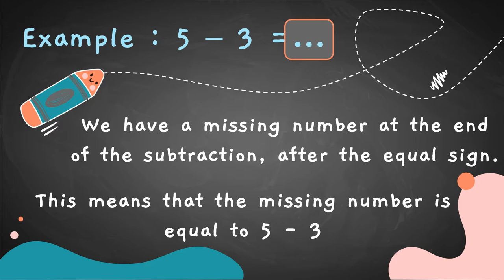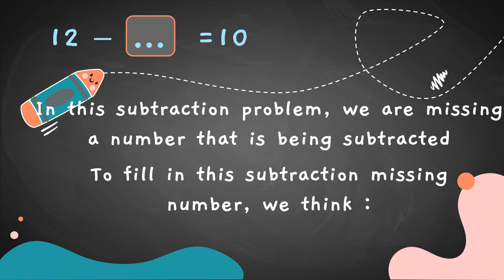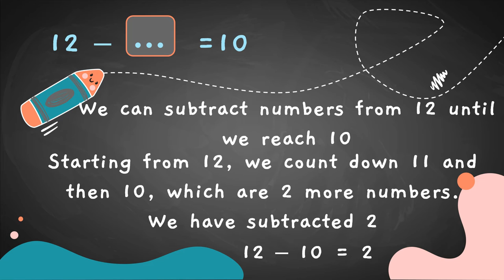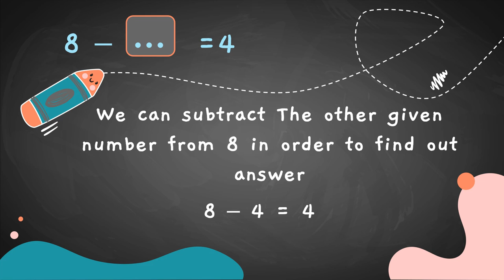WHAT'S MISSING | MATH GRADE 1